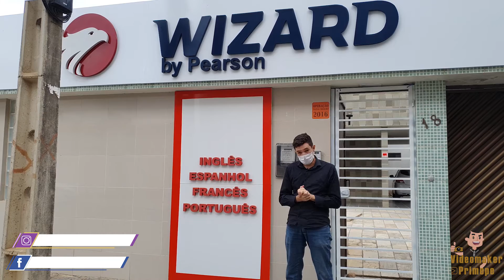Wizard Adulto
vídeo de monstra são das aulas e o desenvolvimento dos alunos com seus aprendizados